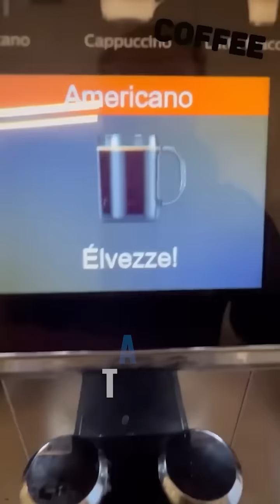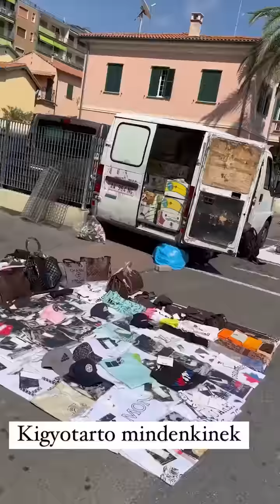Cyla Sztori: Annamarit hagyjuk veszekedni (2023/07/14) | Kajdi Csaba